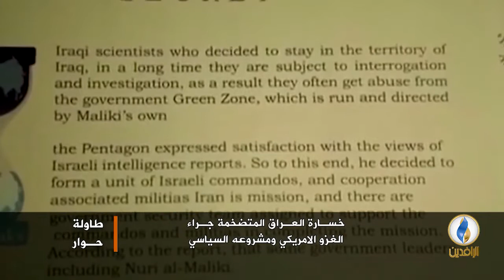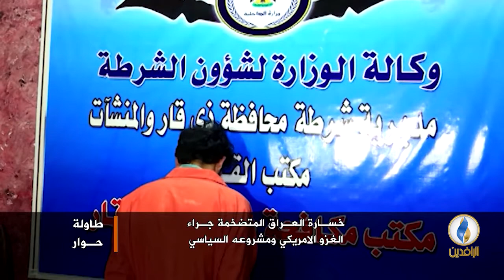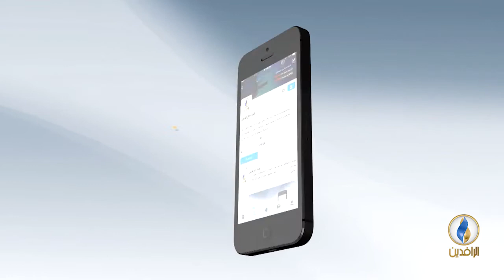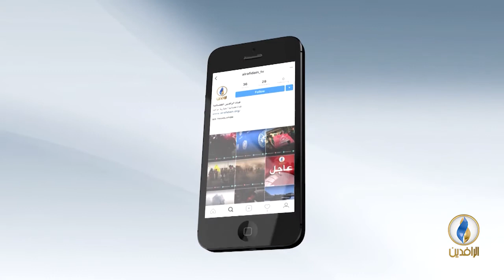طاولة_حوار | ما الذي خسره العراق خلال حقبة الغزو الأمريكي؟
ضيوف الحلقة:
فاروق يوسف - كاتب صحفي

تقديم:
ماجد الجميلي